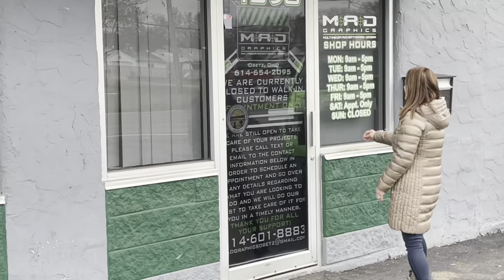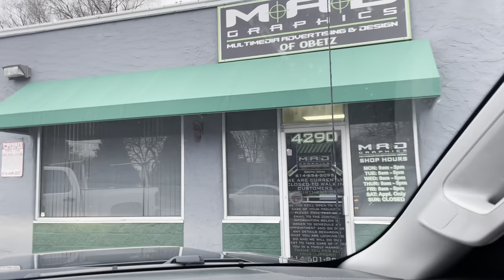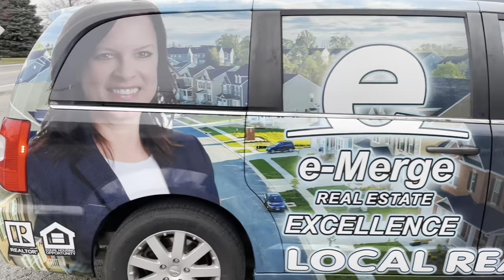Car Wraps for Real Estate Agents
Why did I choose a vehicle wrap for my Real Estate business and what was the process like
 1) Marketing Purpose 2) Choosing the type of vehicle 3) How much Can I spend this project
4) Set a Vehicle budget 5) Set a wrap design budget 6) Adjust budget accordingly 7) Choose a local expert company to design the wrap 6) enjoy the process

✅ Make sure you contact me if you’re in the area or moving to Central Ohio, Pickaway Co., or Suburbs of Central Ohio or ready to sell; because I enjoy assisting people with their housing needs. I would love to hear from you Anytime!

April Peck (Columbus -Ohio Greater Area Realtor)
e-Merge Real Estate Excellence

➡I N S T A G R A M ➳ aprilpeck_